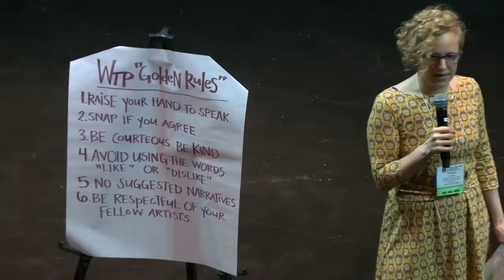How to moderate effectively at the 2019 Annual LMDA Conference on Saturday 22 June 2019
How to moderate effectively, how to train your audience to give feedback AND how to be entertaining while doing all that!
12:15 p.m. - 1:45 p.m. PDT (San Francisco, UTC-7) / 2:15 p.m. - 3:45 p.m. CDT (Chicago, UTC-5) / 3:15 p.m. - 4:45 p.m. EDT (New York, UTC-4) / 19:15 - 20:45 UTC+0

As far as my skills go, this is one of my strengths. I've seen all sorts of moderations go completely haywire at any number of events and the moderator, at every turn, was to blame. Moderation gets a terrible name because it is so rarely done diplomatically and there isn't much training for it. It pains me to see moderation and feedback dropped with the excuse that it is not helpful (and frankly, I hear far too often that exact choice being made). Done well, moderation is illuminating! I've been moderating effectively for over a decade. I now have guidelines for moderating for each event I produce. It's basic, simple and easy to amend. Some questions that will be asked and answered: What are the primary concerns of your playwright for this feedback session? How can you make this session as useful to your playwright as their time is valuable? How do you respond to hecklers? What are the primary concerns when running a room? How do you establish dominance? How do you make the safe space for vulnerable sharing? How do you protect your playwright and their work? We'll create our own moderation session and practice with one another.

Livestreaming the 2019 Annual Literary Managers and Dramaturgs of the Americas Conference: Crossing Borders, Pt. 2: Action in a Time of Division from Chicago, Illinois livestreaming on the global, commons-based peer-produced HowlRound TV network on Thursday 20 June to Saturday 22 June 2019.